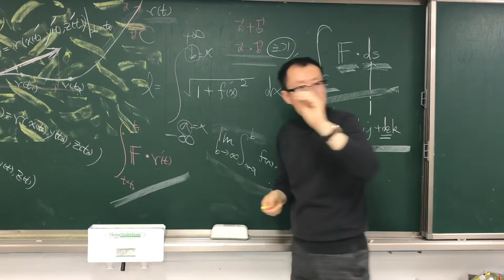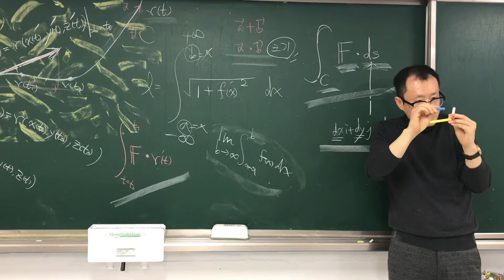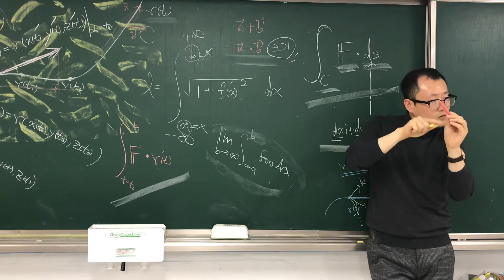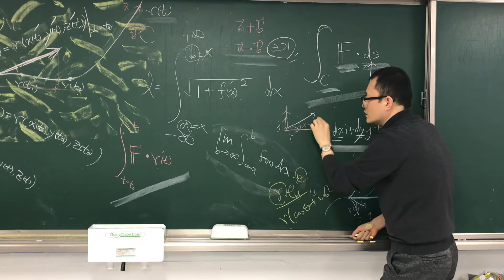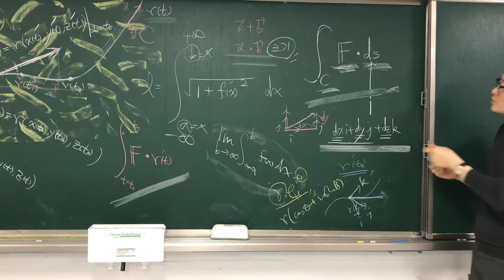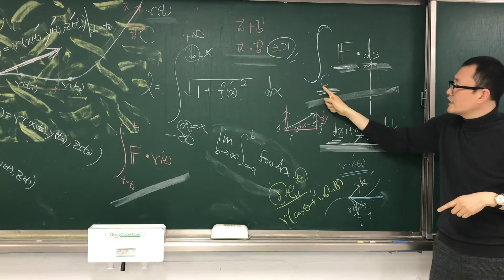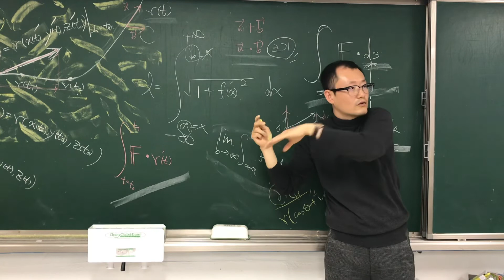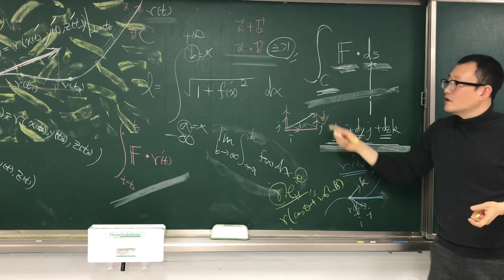정승필박사-공학수학-벡터장위의선적분공식설명-20191118